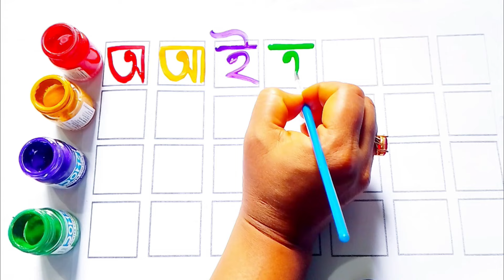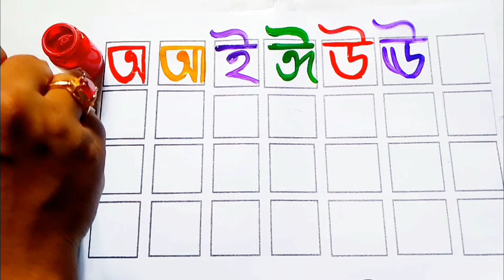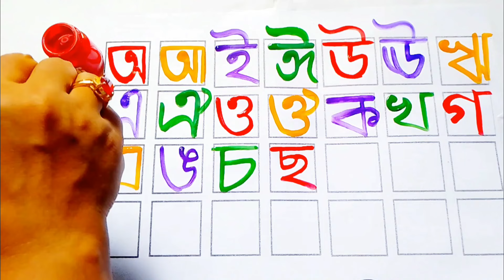বাংলা স্বরবর্ণ ও ব্যঞ্জনবর্ণ | অ আ ই ঈ উ ঊ ঋ এ ঐ ও ঔ | ক খ গ ঘ | Bangla bornomala | Sorborno